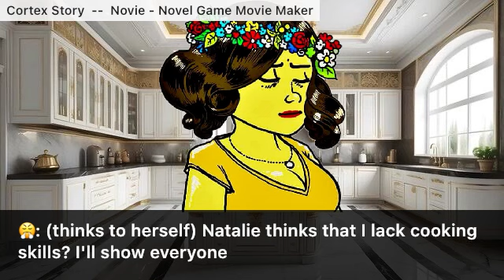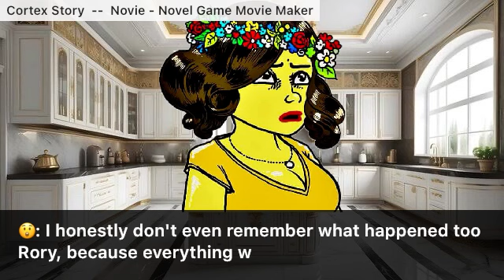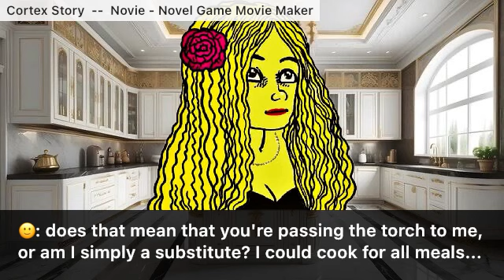Alternate Universe: Daily CAWmix (6th Episode)